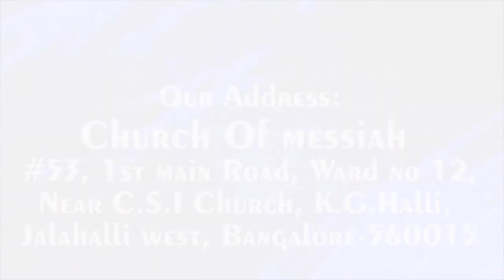Praise & Worship Introduction Vol 2 (Kannada & Tamil Christian Divine Messages And Teachings)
God reveled Divine Message for Peoples
Our Address: Compassion Ministries Church of Messiah
#53, 1st main road, ward no.12, Kammagondanahalli, Jalahalli west, Bangalore -560015
Karnataka India
Special Teachings and Bible studies
Our activities:
Sunday:  service 9:00 am - 2nd Sunday Evening 4:30pm: Teens & youth Meet – 3rd Sunday Evening 4:30 pm Men’s Meet - 4th Sunday Evening 4:30pm Women’s Meet -   Tuesday: bible study 7.00 pm – Friday Morning 10:00 am:  Fasting Prayer -   Saturday: children bible school 4:30 pm - Saturday: 7:00 pm sanctification prayer